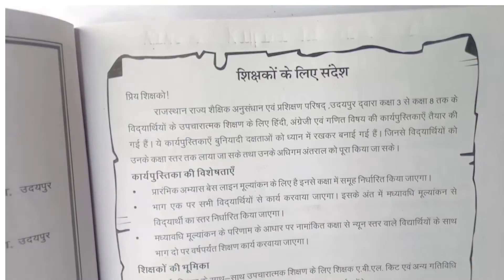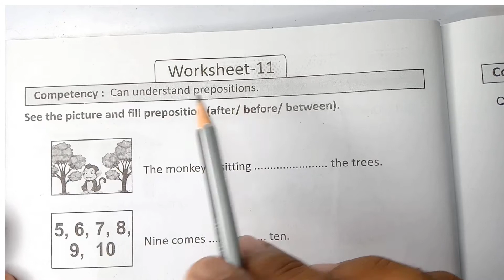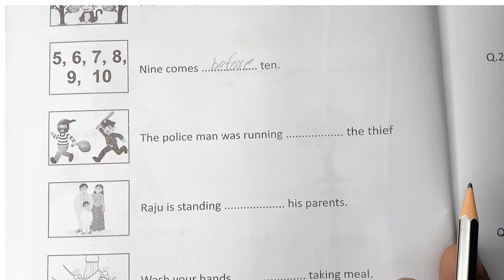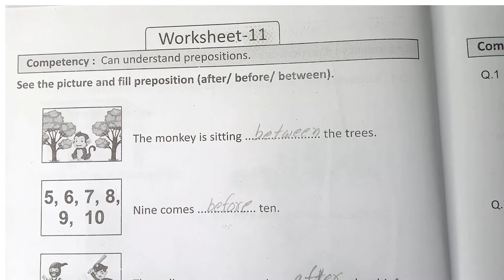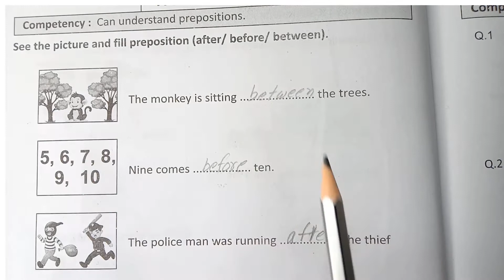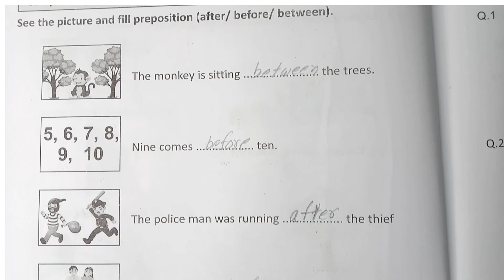Work Sheet 11, Pravah - 2, Bridge - Remediation Workbook, English, Grade 6-7, MVK, Kailash Sir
Pravah - 2, Eridge - Remediation Workbook, English, Grade 6-7, Work Sheet 1, mvk, kailash sir

worksheet english, workbook class 6, pravah 2, pravah 2 bridge remediation workbook english grade 6 7, pravah 2 english class 7, pravah 2022, pravah 2 worksheet 6, pravah 2 english, pravah 2 grade 6 7, worksheetenglish

Kailash Jat,
mvk,